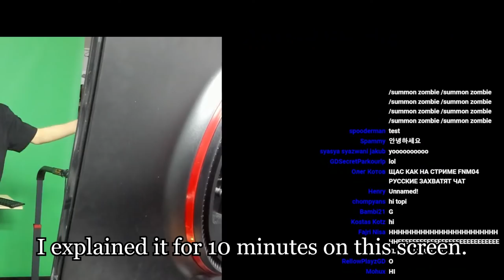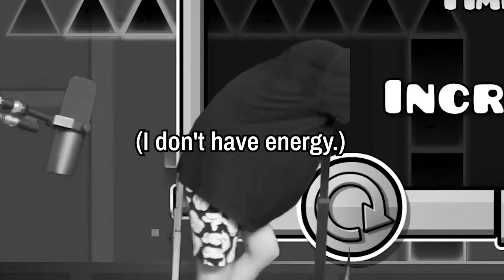Play Geometry Dash with TREADMILL